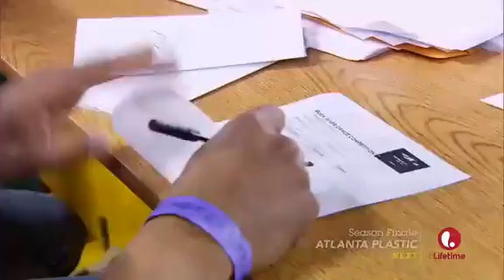Bring It Dancing Dolls Vs Xplosive Dance Company Who Will Win Awards